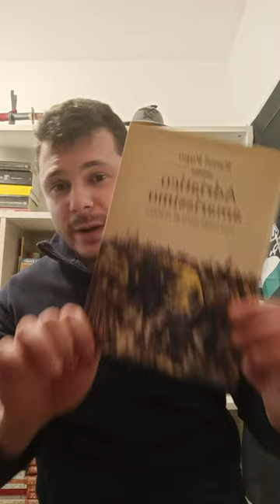L'Italianizzazione forzata della Venezia Giulia durante il regime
Ebbene sì la divulgazione storica non è solo Cariche di cavallerie,battaglie mezzi,armi e condotta delle operazioni ma purtroppo è pure questo e altro che Italiani Buoni e Brava gente!

-*FONTI:
RAOUL PUPO
ADRIATICO AMARISSIMO
Una lunga storia di violenza
Edizione Laterza Cultura storica